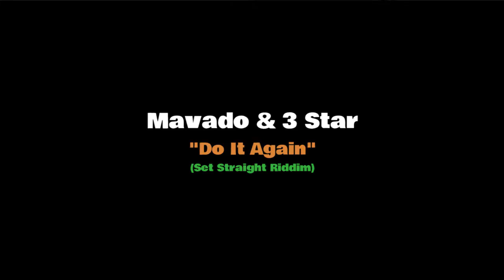DANCEHALL by IZZY and Julie (DONGA GIRLS) | KR2L.RU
DANCEHALL by IZZY and Julie | KR2L.RU